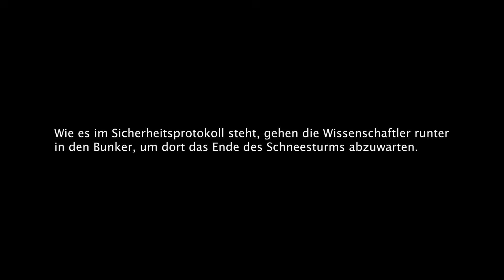Wir Bohren 2.000 METER Tief in Das Eis, Aber das war ein Großer Fehler...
Theres Something in the Ice [Komplett]